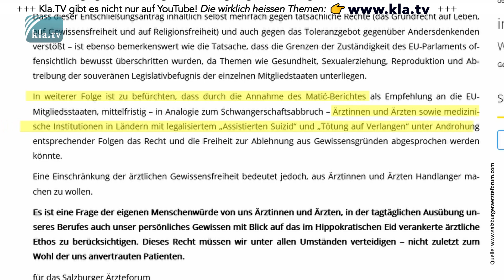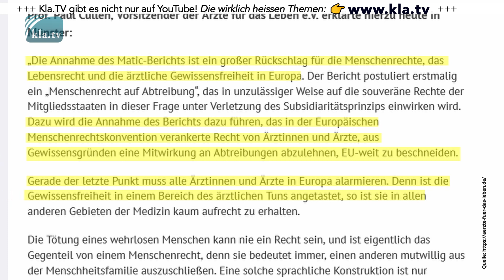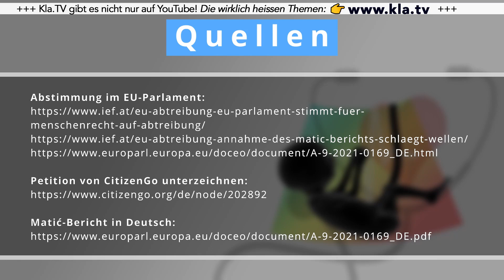Matić-Bericht untergräbt Grundrecht auf Leben und Gewissensfreiheit | 04.08.21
Haben Sie schon einmal etwas vom Matić-Bericht gehört, der am 24. Juni 2021 vom EU-Parlament angenommen wurde? Professor Paul Cullen (Vorsitzender des Vereins „Ärzte für das Leben“) erklärt dazu: „Die Annahme des Matić-Berichts ist ein großer Rückschlag für die Menschenrechte, das Lebensrecht und die ärztliche Gewissensfreiheit in Europa. (...) Die Annahme des Berichts wird dazu führen, dass das in der Europäischen Menschenrechtskonvention verankerte Recht von Ärztinnen und Ärzten, aus Gewissensgründen eine Mitwirkung an Abtreibungen abzulehnen, EU-weit beschnitten wird.“ Nicht allein die ärztliche Gewissensfreiheit wird dadurch angegriffen. Sehen Sie selbst in dieser Sendung!

Klagemauer TV - Die anderen Nachrichten ...frei - unabhängig - unzensiert ...↪ was die Medien nicht verschweigen sollten ...

und ein wenig später auch hier auf YouTube.

Dranbleiben lohnt sich! Wöchentliche News erhalten per E-Mail

▬▬▬▬ SICHERHEITS-HINWEIS ▬▬▬▬▬▬▬▬▬▬▬▬▬▬
Solange wir nicht gemäss der Interessen und Ideologien des Westens berichten, müssen wir jederzeit damit rechnen, dass YouTube weitere Vorwände sucht, um uns zu sperren.
Vernetzen Sie sich darum heute noch internetunabhängig!

▬▬▬▬ QUELLEN / LINKS ▬▬▬▬▬▬▬▬▬▬▬▬▬▬▬▬▬
Abstimmung im EU-Parlament: